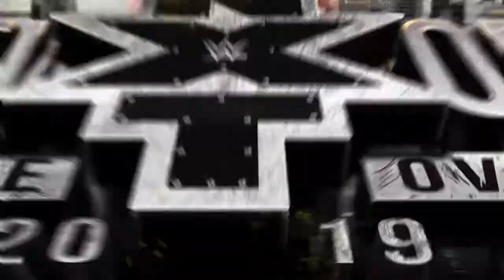WWE 2K20 Himiwari Uzumaki vs Risely Law Chubby power